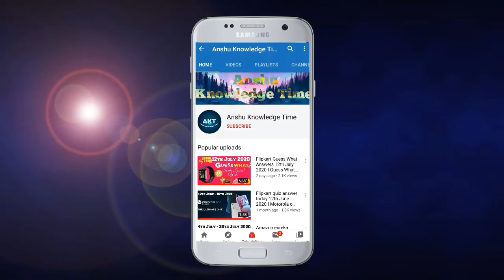Flipkart Fake Or Not Fake Quiz Answers Today 6th July 2021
Cover Topic :-

1. fake or not fake episode 206 quiz answer today